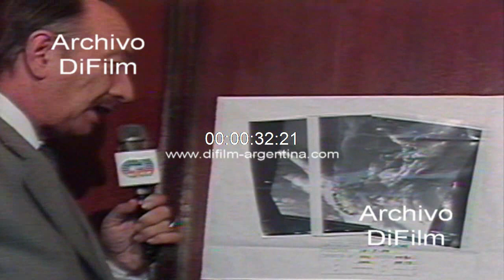Meteorologo con pronostico del tiempo en el territorio argentino 1989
Bs. As.: Hombre del servicio meteorológico nacional informa del pronostico del tiempo en Buenos Aires y el territorio argentino.
Fecha: 16/5/1989
Duración: 3 minutos 17 segundos
Código: UG-3129